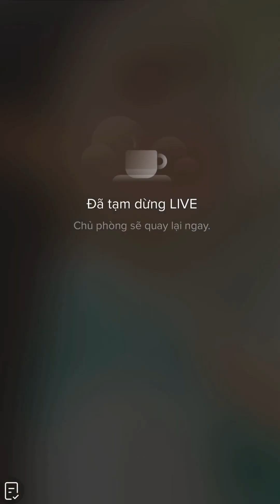[07/02/2023] Trần Nguyên Minh Thư Live Instagram